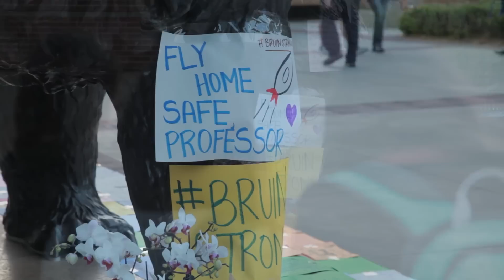UCLA candlelight vigil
A day after the tragic killing of Professor William Klug on the UCLA campus, hundreds came together in Bruin Plaza to remember.